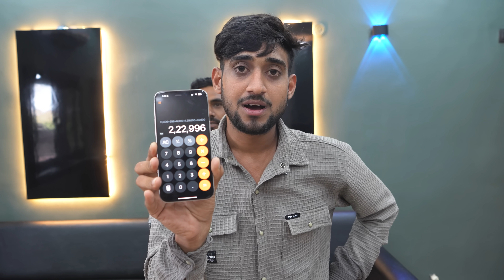I give my credit card to my friend for 1 hour